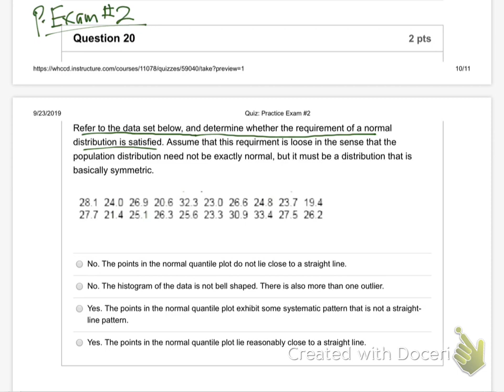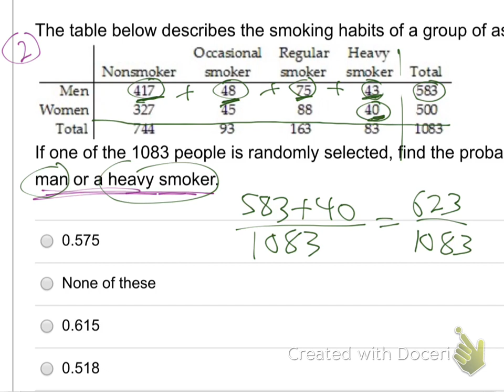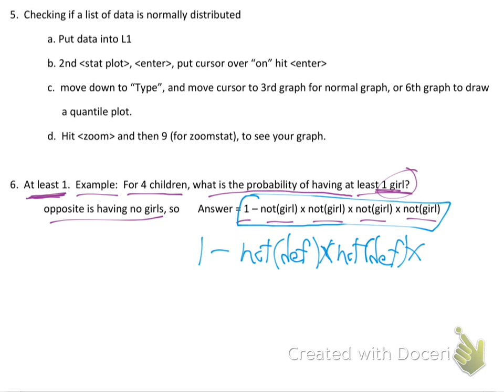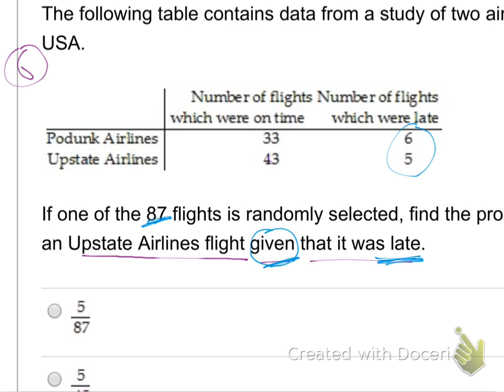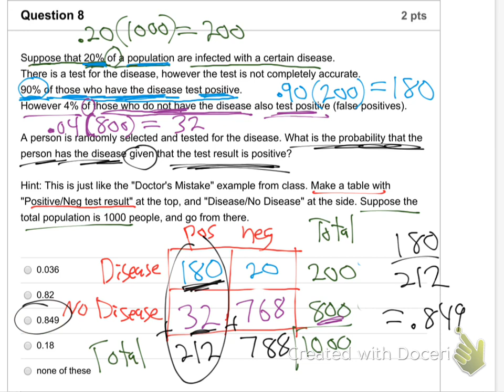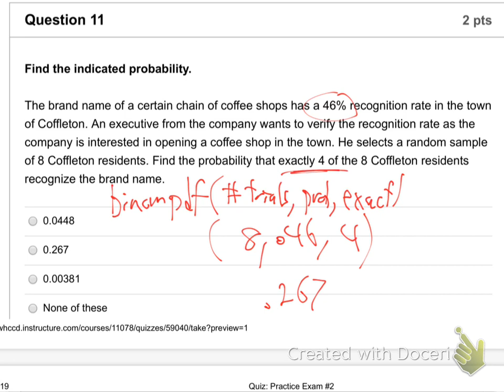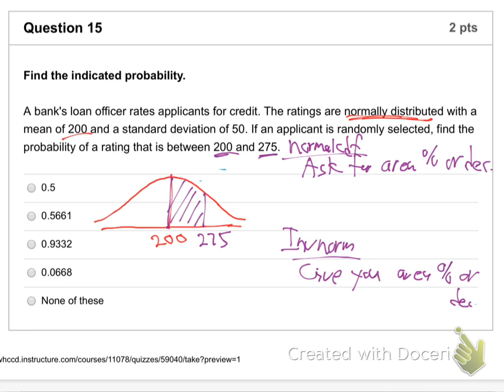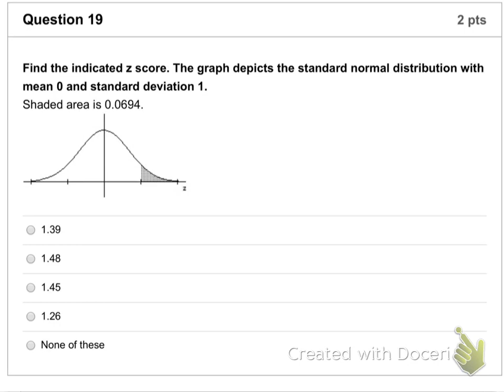m25-practice exam 2